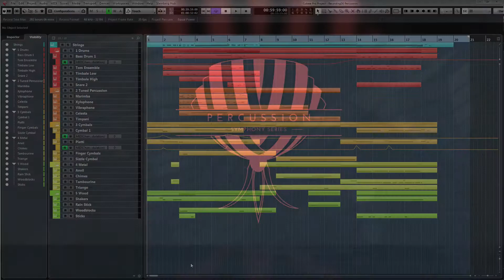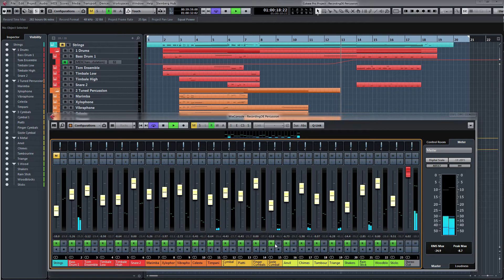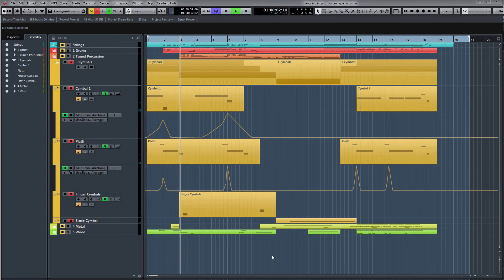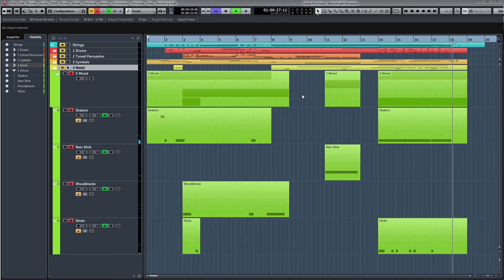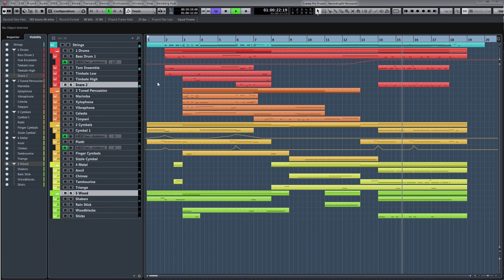Symphony Series Percussion - Demo Track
Der Demo-Track zum Test der Symphony Series Presussion Library von Native Instruments auf recording.de. Den ganzen Test gibt es